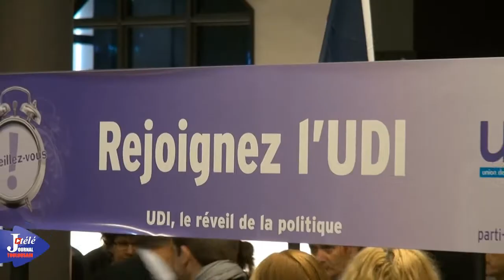UDI 21 octobre 2012 la Mutualité, Paris OK OK